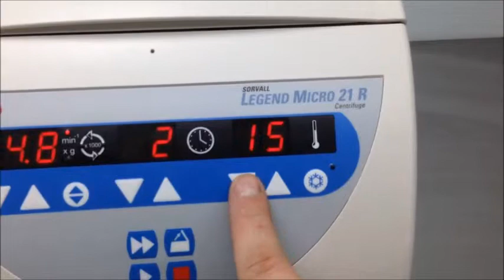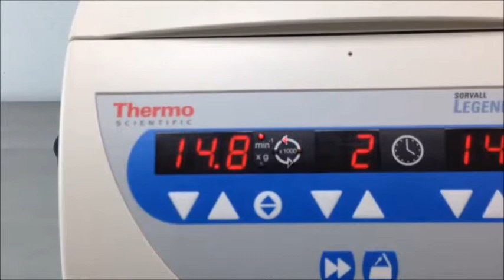Thermo Scientific 21R Refrigerated Centrifuge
Refurbished Thermo Scientific 21R Refrigerated Centrifuge available for sale at The Lab World Group.  The instrument comes with brand new motor and tested to meet factory specification.